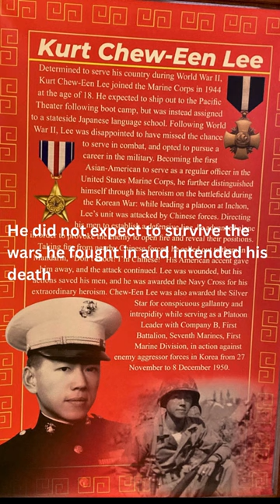Kurt Chew Lee - A Veteran who served in Three Different Wars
This is the story of Kurt Chew-Een Lee, who was the first Asian American to be commissioned as a regular Officer in the United States Marine Corps. Lee served in WWII, the Korean War, and the Vietnam War.